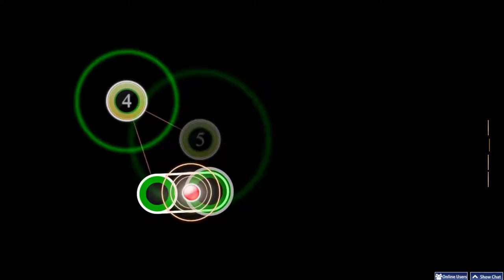osu! - Saiya - Remote Control [Take Control!]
Song: Remote Control
Artist: Saiya

Beatmap Creator: Linada

Mods: None
Difficulty: Take Control!
Rank: A :s
PP: 201